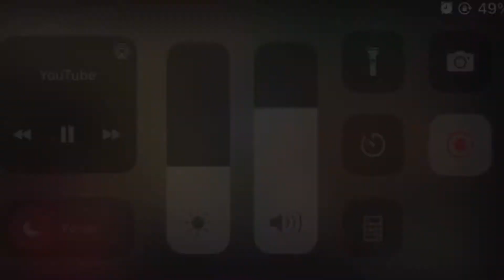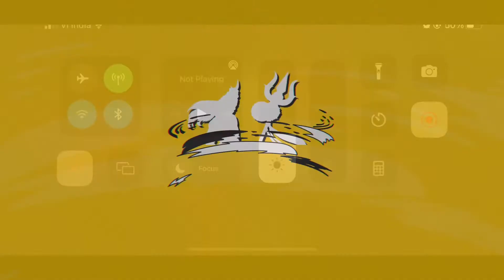Scarlet Witch Destroys Illuminati Members!